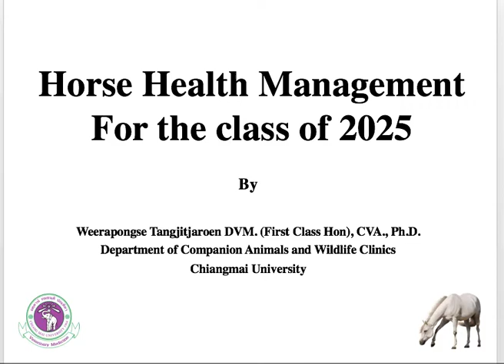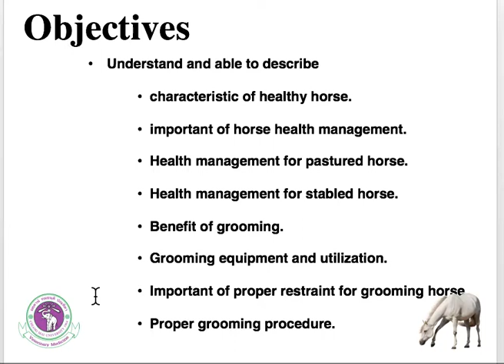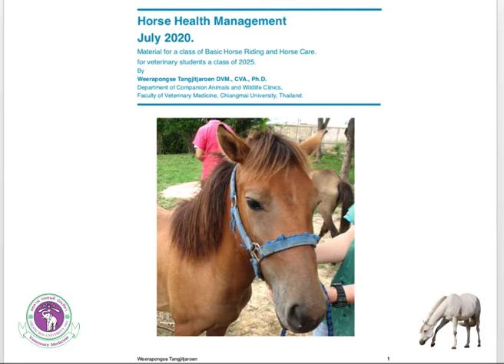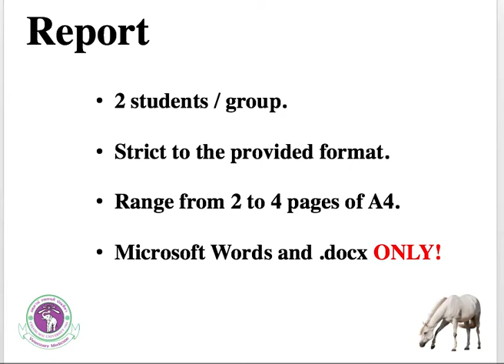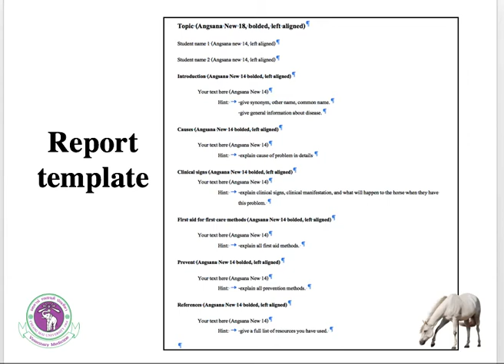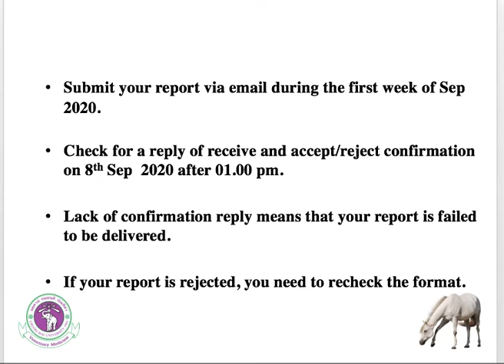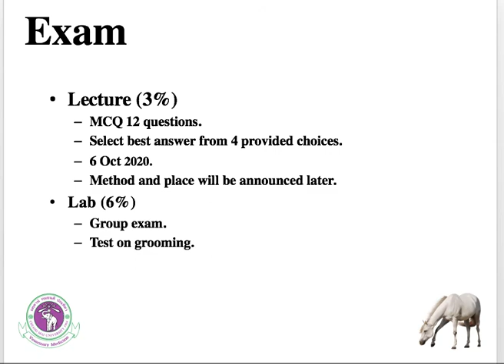Horse Health Epi 1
Introduction for topic of Horse Health Management in VME651232.
For veterinary student the class of 2025 @ FVMCMU